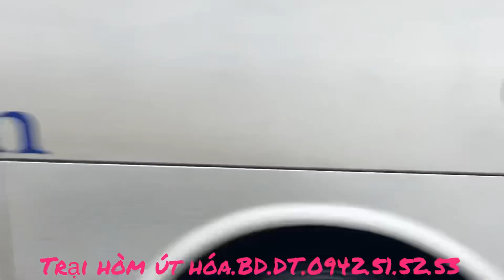1/7 Trại hòm út hóa,BD, Đưa linh củ của cụ bà về nơi an nghĩ ngàng thu và…Bùi Hải blog